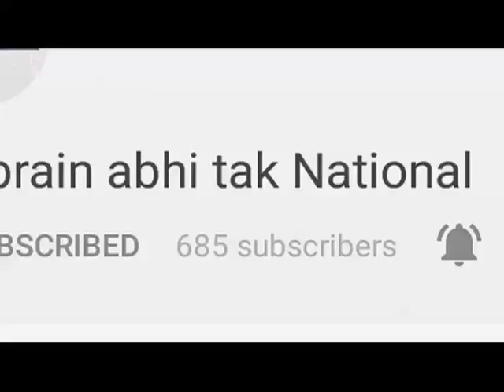शिमला कोर्टखाई मामले में मुख्य आरोपी ने कबूला जुर्म || Khabrain Abhi Tak Live